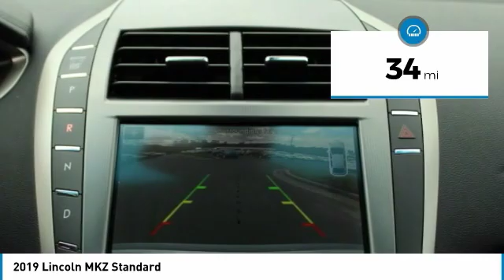2019 Lincoln MKZ KR618300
2019 LINCOLN MKZ Morrow, GA
Stock# KR618300

Ingot Silver 2019 Lincoln MKZ FWD 6-Speed Automatic with Select-Shift 2.0L Turbocharged 4D Sedan, FWD, Ingot Silver, Ebony, 11 Speakers, AM/FM radio: SiriusXM, Automatic temperature control, Dual front impact airbags, Dual front side impact airbags, Electronic Stability Control, Exterior Parking Camera Rear, Fully automatic headlights, High-Intensity Discharge Headlights, Power driver seat, Power steering, Power windows, Security system, Speed control.

20/31 City/Highway MPG Some factory rebates listed may require customer to finance through Lincoln Automotive Financial Services, see dealer for details, Price includes: $500 - Retail Bonus Customer Cash. Exp. 07/01/2019